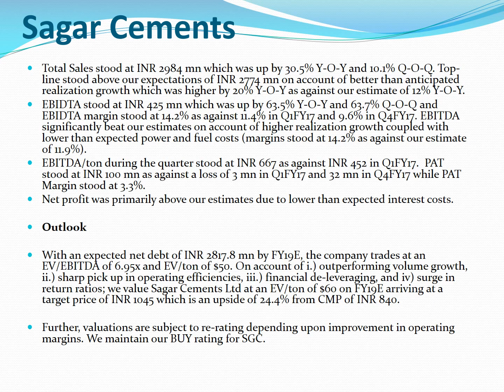Multibagger Stocks - Sagar Cements - 25% upside - Duration 6 to 12 months !!!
Multibagger Stocks to make multi fold income !!!